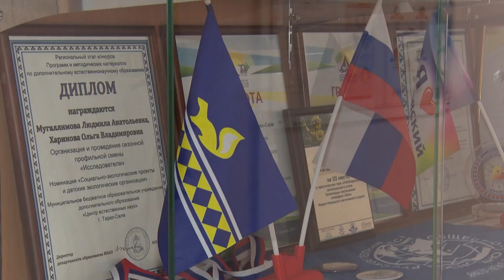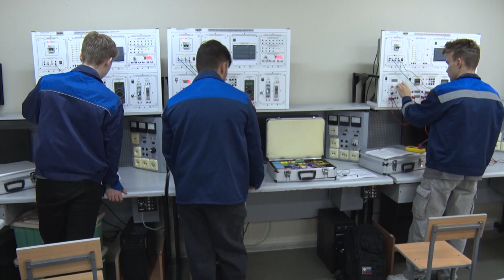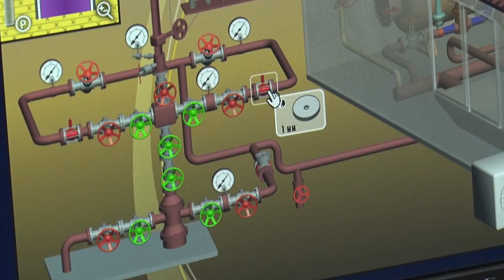«НОВАТЭК» готовит будущих специалистов топливно-энергетического комплекса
При поддержке компании «НОВАТЭК» в Пуровском районе ЯНАО готовят будущих специалистов топливно-энергетического комплекса.
Программы обучения включают в себя подготовку одаренных детей в школе, дополнительное образование в Центре естественных наук, гранты для педагогов и учеников, а также работу Корпоративного ресурсного учебного центра на базе профессионального колледжа.